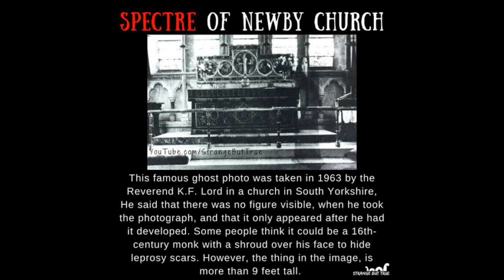പ്രേതം പതിഞ്ഞ നിഗൂഢമായ 5 ചിത്രങ്ങൾ | Mysterious Photos explained | malayalam | mystery world